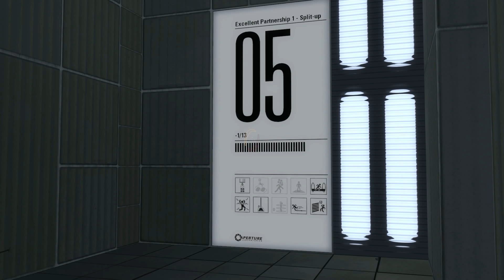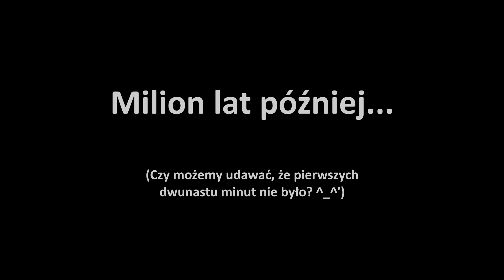Portal 2 Co-op #33 - Jak sfaililiśmy Excellent Partnership 1 - Split-up [WW i kemot]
Portal 2 to oryginalna produkcja należąca do gatunku gier logicznych, stworzona przez studio Valve Software. Akcja rozpoczyna się kilkaset lat po wydarzeniach z pierwszej części.

Portal 2 pochwalić się może rozbudowanym trybem kooperacyjnym, który zawiera zupełnie odrębną kampanię, z oddzielną fabułą oraz zagadkami. Gracze wcielają się w nim w duet robotów (ATLAS i P-body), stanowiących ewolucje technologii wykorzystanych w działkach strażniczych. Każdy z nich uzbrojony jest we własne urządzenie do tworzenia portali...